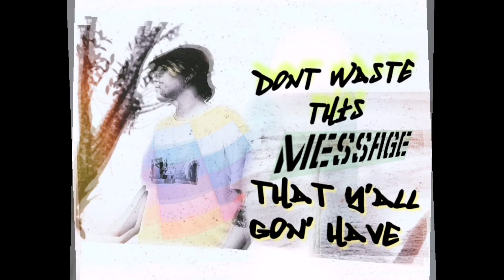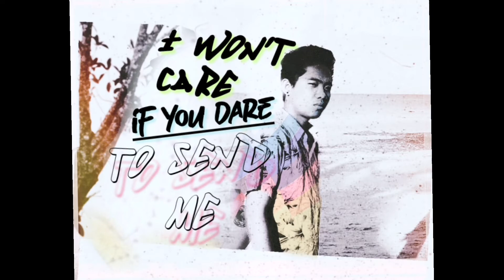Feelin' HOLY (PROD BY: WECKLY)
non-profit song doused with a prestine beat from our very own Weckly!